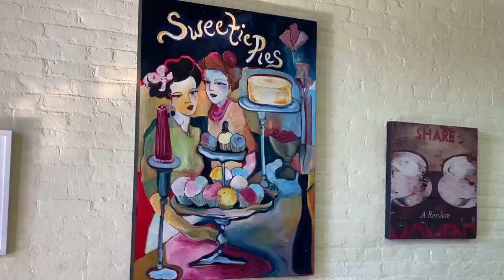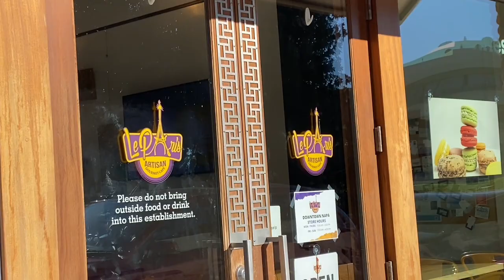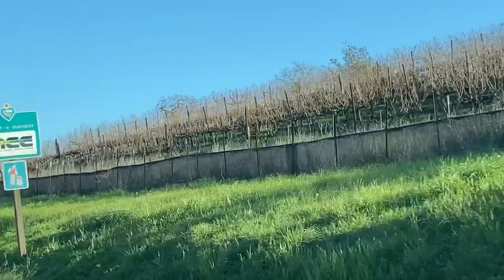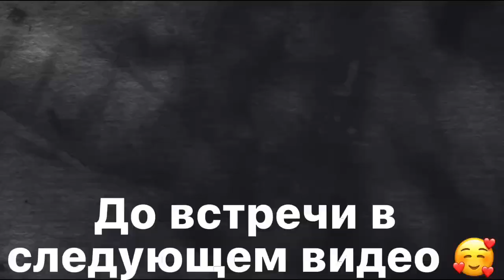Путешествие по Америке/город NAPA в Калифорнии, США ВЛОГ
Много разных виноделен в городке Напа .   Так как очень благоприятная земля для выращивания самого вкусного винограда.🍇🍇🍇

Будем рады общению 🥰